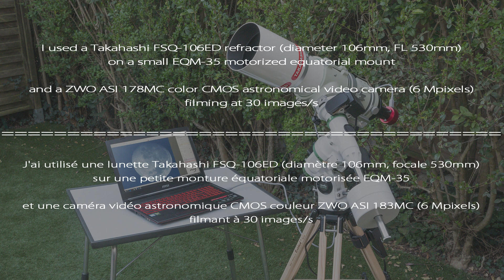Lunar transit of the ISS from my backyard, episode II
Simultaneously with the Olympus camera and Panasonic-Leica telephoto lens (another video I used my 106mm refractor and an astronomical video camera